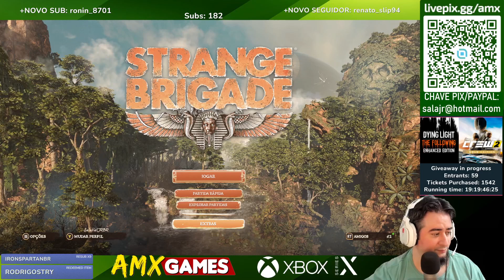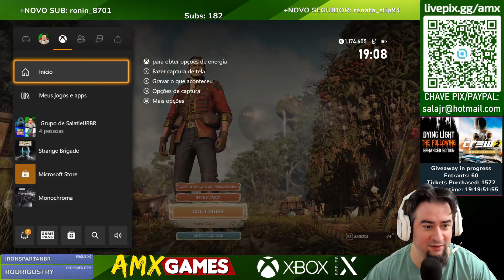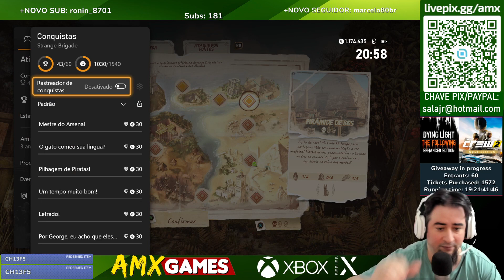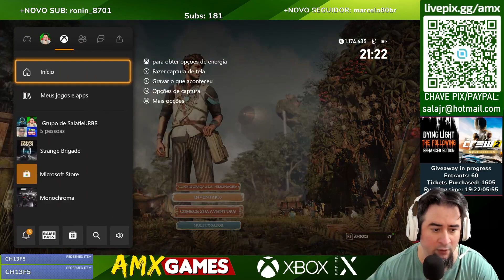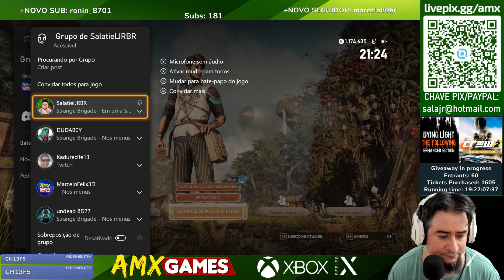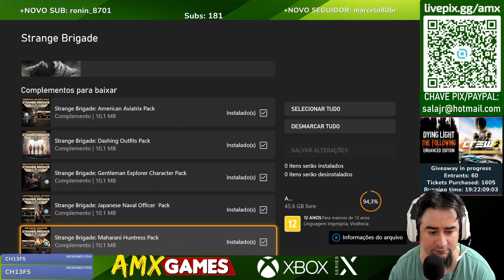Strange Brigade Penultima Live